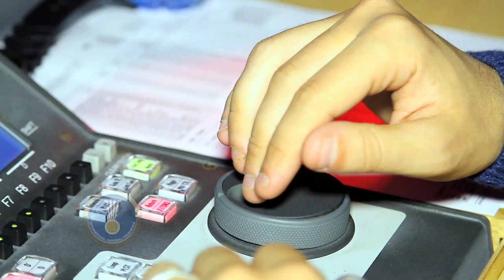TV director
Men's Handball World Championship Qatar 2015